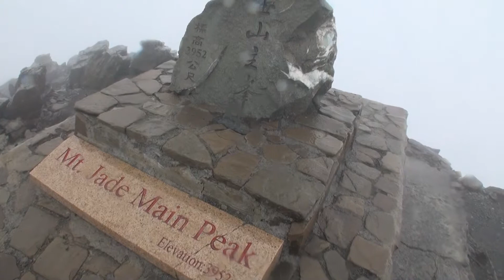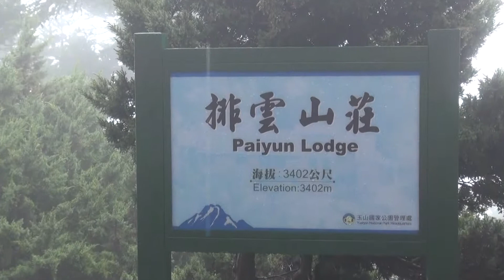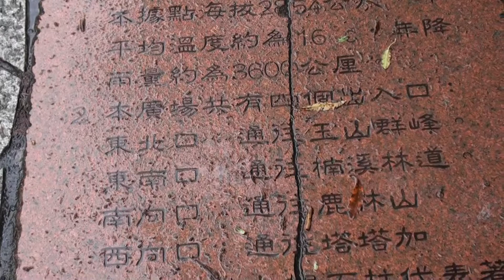玉山 - 攻頂全紀錄 2014/05/01